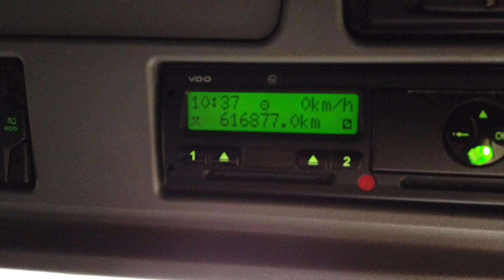New In Stocklist For Sale: MERCEDES 1824 EURO 5 AXOR 4X2, 18 TONNE STREAMLINE BOX - 2011 - FG61 NVM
Mercedes Axor Series High Roof Twin Sleeper Cab.
Mercedes 6 Cylinder 240 Bhp Turbo Air To Air Charge Cooled Euro 5 Engine C/w Ad-Blue.
Mercedes 6 Speed EPS Semi Automatic Gearbox (No Clutch Pedal).
25Ft Streamline Box Body C/w Wood/Steel Panel Flooring And Barn Doors.
Anteo 1500Kg Tuckaway Tail Lift.
Exterior Sunvisor.
Electric Sunroof.
Mercedes RDS CD/Radio Player.
Cruise Control.
Plated Weight : 18,000 Kgs.
Design Weight : 18,000 Kgs.
Wheelbase: 6.3 Mtrs.
Vehicle Height : 4.2 Mtrs.
Vehicle Length : 10.7 Mtrs.
Vehicle Width : 2.5 Mtrs.
Tested Until End : August 2021.
Mileage As Shown : 616,876Kms.
Digital Tachograph.
Registration Number: FG61NVM.